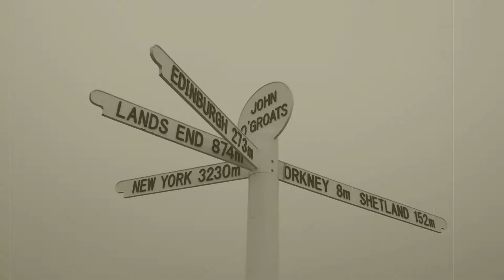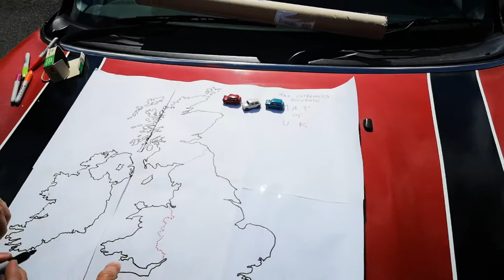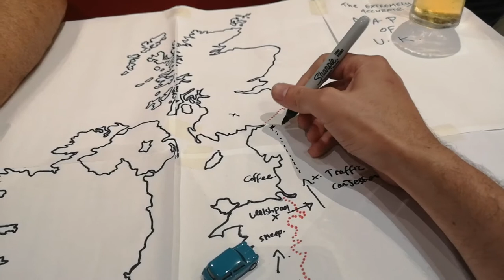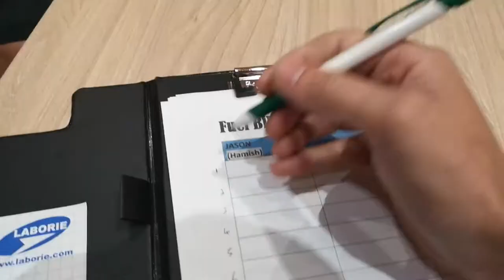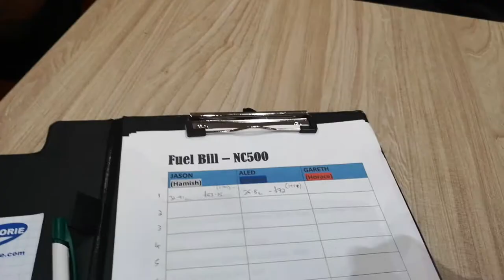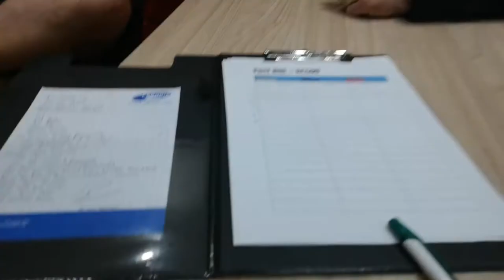The Mini Adventure - NC500 Road Trip - Day 1 - Llandovery to Strathclyde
Its finally here - The Mini Adventure we've been planning since the start of Winter 2021, and if were honest it's been on the bucket list for a lot longer.

All three mini's arrive in good shape at Llandovery Castle. We've named our minis - My R56 Red Cooper Petrol shall henceforth be known as 'Horace'.
Aled's Blue Cooper D is 'Hector' and Jason's White Cooper D is Hamish.

Todays' journey is the drive from our home in Carmarthenshire, Wales all the way to Strathclyde. A 'mild' 340 mile one way trip, through the heart of wales and up the M6. We hit a huge traffic jam just north of Manchester which delayed our journey by over an hour, arriving in Strathclyde just around the 9pm mark. Only to find out there was almost no where open to get food ! Well, except for Macdonalds!

We decided to do a running tally at the end of every day to find out how much the fuel for the trip cost, and also have a conversation about how much its' cost to get Horace, Hector and Hamish ready for this journey..

Music Credit - The tune on this video comes from the following site and band:

Fair play, cracking tune!